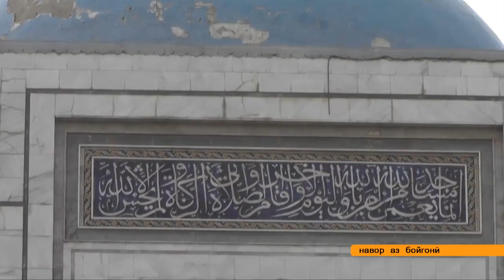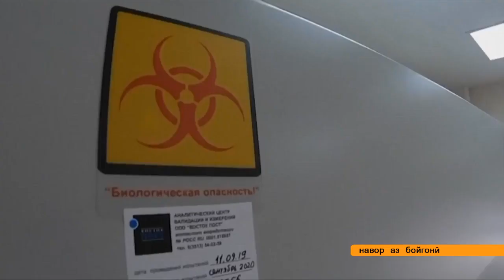КОРОНАВИРУС, ЯЪНЕ ВАБО МОНАНДИ ОТАШ АСТ, МЕГӮЯНД ХОДИМОНИ ДИН | СМ1| ХАБАР| cm-1.tv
Коронавирус ва пешгирӣ аз сироятёбии ба он  аз ҷониби ходимони дин матраҳ гардид. Барои сироят наёфтан ба ин вирус мо бояд чӣ кор кунем? Чӣ тавр худ ва наздиконро эҳтиёт намоем. Дар ин бора гузориши Саидмухтори Саиданвар тариқи сӯҳбати телефонӣ омода шудааст.